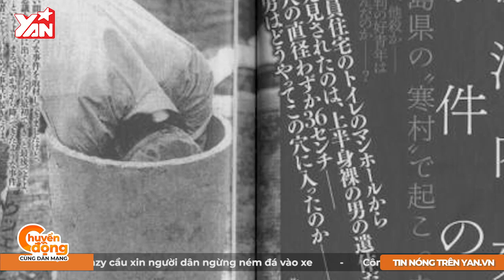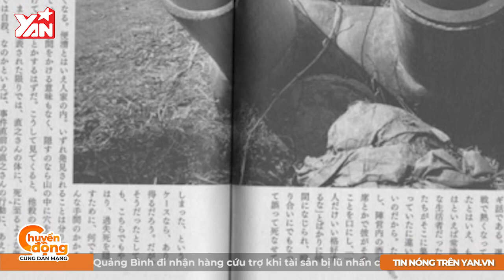Kỳ Án 30 Năm Ở Nhật: Thi Thể Nam Trong Toilet Nữ, Bị Nhét Chật Cứng Trong Ống Cống Bé Xíu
Hãy theo dõi Yan trên:
✔️Youtube Yan News :